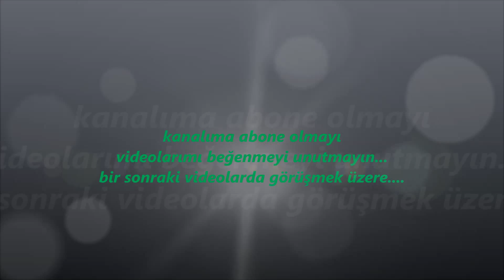MOTOSİKLETLİ KURYELER BU KADAR HIZLI GİDERSE KAZA GERÇEKDEN KAÇINILMAZ OLUR!